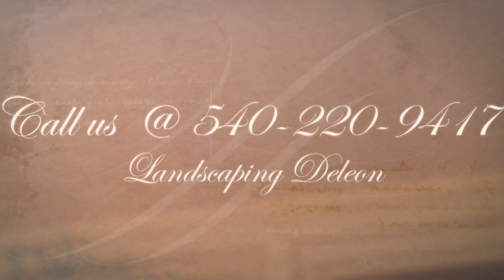Lawn and Home Care- Landscaping Deleon